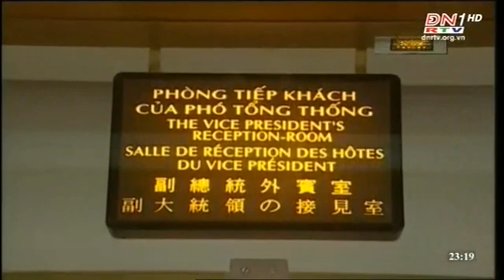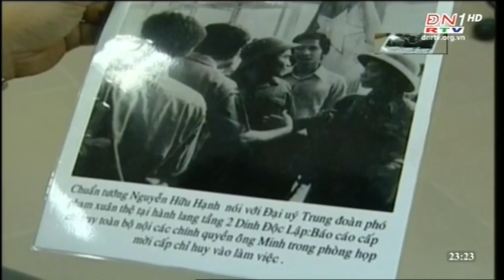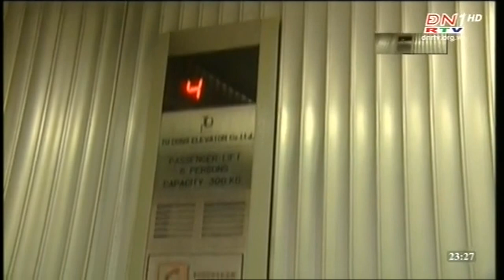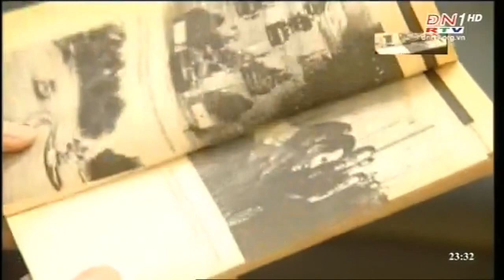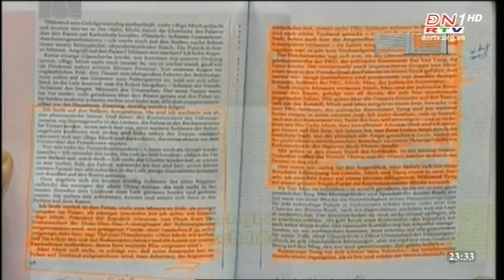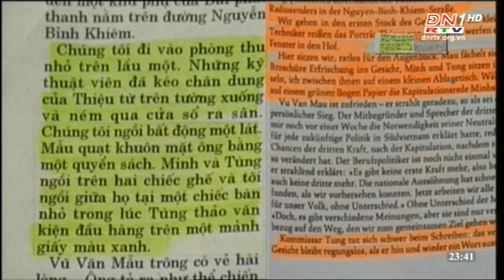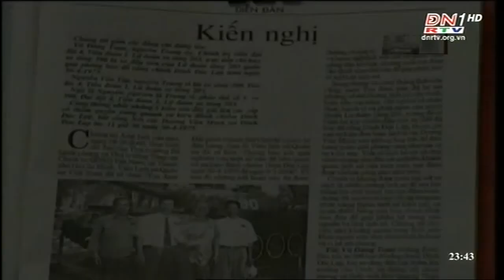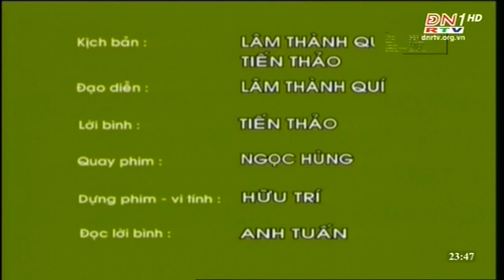Dinh Độc Lập trưa ngày 30 tháng tư năm 1975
Sự kiện lịch sử tại Dinh Độc Lập trưa ngày 30/4/1975 sau hơn 30 năm các nhà nghiên cứu lịch sử mới làm sáng tỏ, những nhân chứng của cả hai phía và nhà báo nước ngoài người Đức duy nhất có mặt tại Dinh Độc Lập trước giờ quân giải phóng tiến vào. Bùi Văn Tùng nguyên trung tá chính ủy lữ đoàn 203 đã thảo lời đầu hàng vô điều kiện cho tổng thống Dương Văn Minh đọc trên đài phát thanh Sài Gòn trưa ngày 30 tháng tư năm 1975